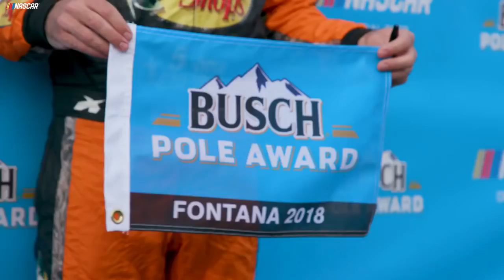The Starting Grid: Auto Club Speedway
NASCAR.com's Jonathan Merryman breaks down the Monster Energy NASCAR Cup Series Race from Auto Club Speedway.